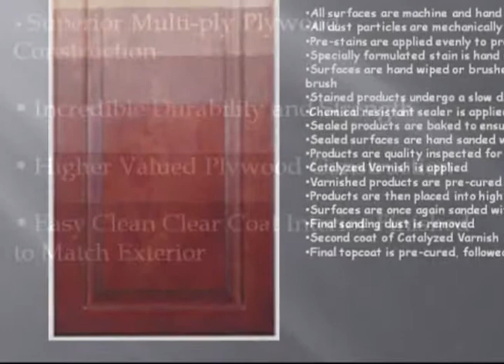Armstrong Cabinet Presentation.divx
Armstrong kitchen cabinets and bathroom cabinets
Armstrong cabinetry continues its commitment to consumers with cabinets products for the home. Armstrong's kitchen cabinets and bathroom vanities come in a variety of cabinet styles: raised panel, arched, and flat panel. We offer a variety of wood types, from cherry cabinets, maple cabinetry, and oak cabinets, to plantation hardwood, and birch. You might also select from other materials such as thermofoil and laminate cabinets.